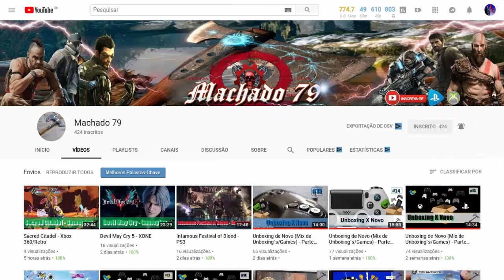O Primeiro Jogo BRASILEIRO No Xbox One: Aritana e a Pena Da Harpia - Aliados Gamers BR Recomenda!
Jogo cedido de presente pelo amigo e parceiro do canal MACHADO!